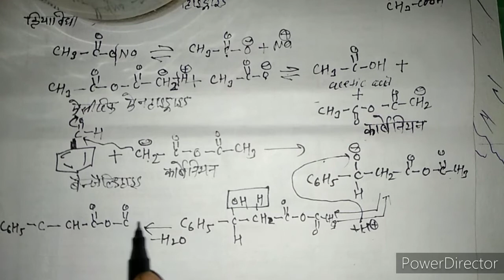पक्रिन अभिक्रिया pakrin reaction & mechanism iit neet get net by RJ sir